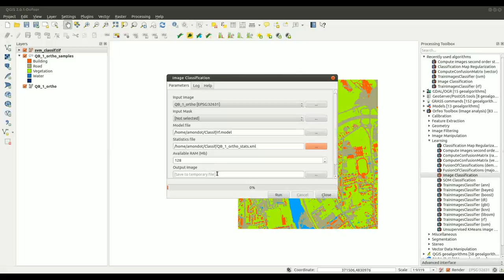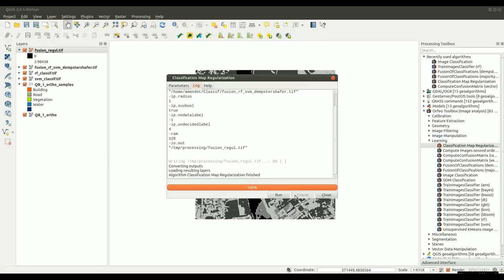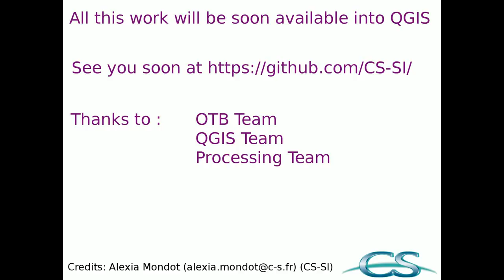OTB & QGIS : A powerful wedding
Demonstrate how to perform image classification (supervised algorithms) available in the ORFEO ToolBox library through QGIS an the processing module.